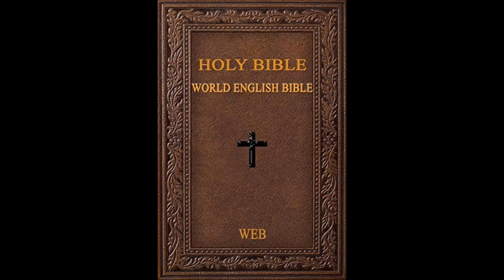Audio Books world english bible - 13 1^ book of chronicles